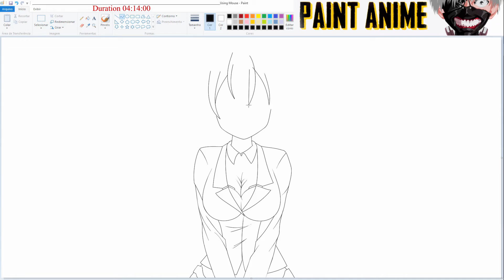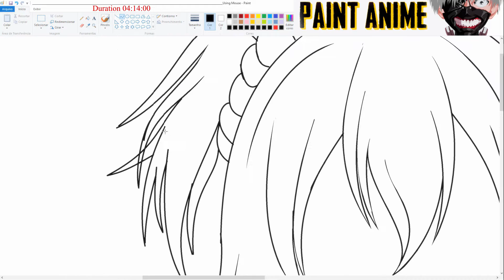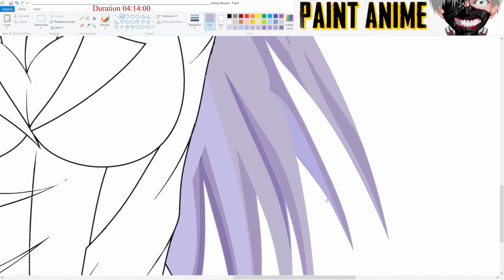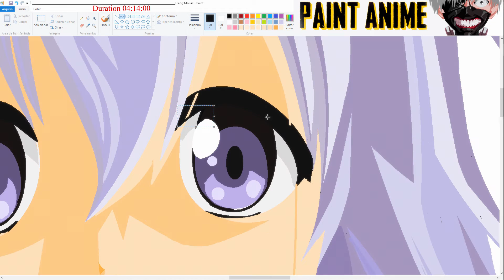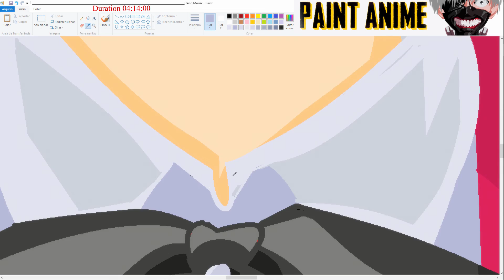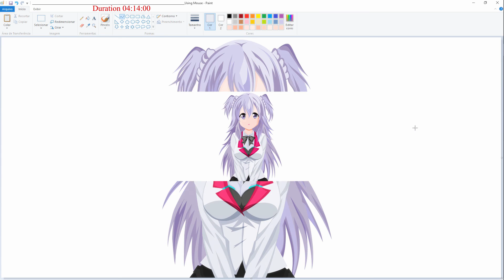Desenhando Anime no Paint - Toudou Kirin - Gakusen Toshi Asterisk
Ei, eu sou Fernando.
Hey, I'm Fernando.

Bem-vindo ao meu canal :) Aqui você vai encontra Desenhos de Animes, Mangás!

Desenho Anime no Paint -  Pintura com velocidade
Desenho no paint!!!

Drawing Anime on Paint - Speedpaint
Drawing in painting!!!

Inscrever-se se quiser!!